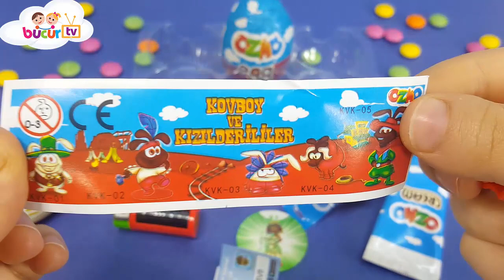Ozmo Sürpriz yumurtaları ve Ozmo Atıştırmalıkları Açıyoruz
Bugün ozmo sürpriz yumurtaları açıyoruz